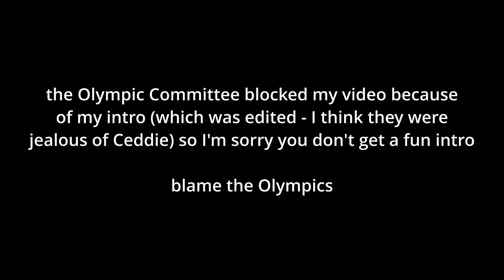Actor & Filmmaker REACTION to BTS “SAVE ME” Webtoons EPISODE 5!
Jungkook and Suga = yes plz

ALSO (to my U.S. viewers) please support the AMAZING cast and crew of my debut feature film, Cadia: The World Within, by buying/renting it on Amazon Prime or Vudu - links below. This is a true indie, low-budget fantasy made with heart and determination, and a positive review can make all the difference for the whole team behind this project. To my non-US viewers - we are working to bring the film to more territories across the globe!

About the group:
BTS, an acronym of Bangtan Sonyeondan or “Beyond the Scene”, is a South Korean boyband that has been capturing the hearts of millions of fans globally since their debut in June 2013. The members of BTS are RM, Jin, SUGA, j-hope, Jimin, V and Jung Kook. Gaining recognition from their authentic, self-produced music and top-notch performances to the way they interact with their fans, the band has established themselves as global superstars breaking countless world records. While imparting a positive influence through activities such as the LOVE MYSELF campaign and the UN ‘Speak Yourself’ speech, BTS has mobilized millions of fans across the world (named ARMY), topped prominent music charts, sold out worldwide tours including stadiums and has been named as one of TIME 100: The Most Influential People of 2019. The band has also been recognized with numerous prestigious awards like the Billboard Music Awards and American Music Awards.